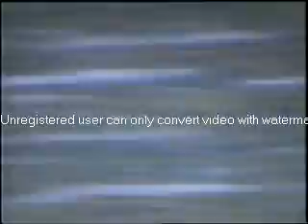bald eagles in flight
while filming eagles feasting on salmon during the fish migration through BC i managed to capture footage of eagles in flight...